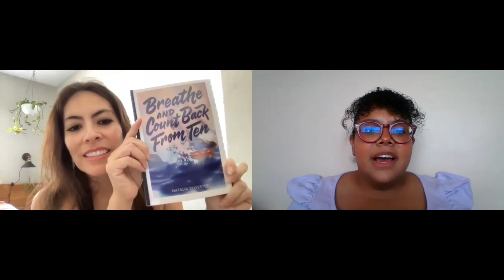Natalia Sylvester on her scars & her book covers || BREATHE & COUNT BACK FROM TEN author interview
Natalia and I sit down to chat about BREATHE AND COUNT BACK FROM TEN.

LISTEN TO MAPPING THE TROPES, a romance books podcast with me, Marianne and Adriana